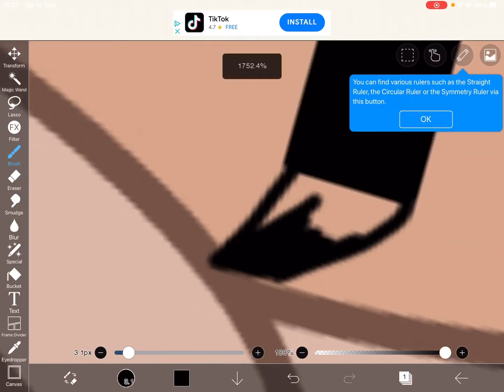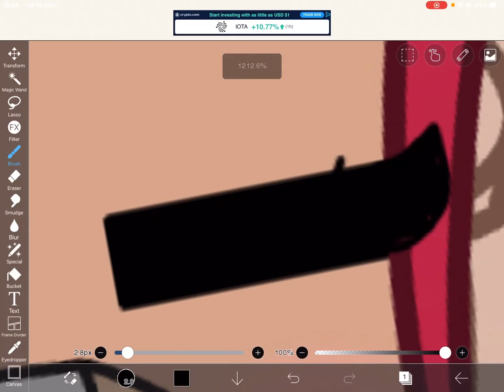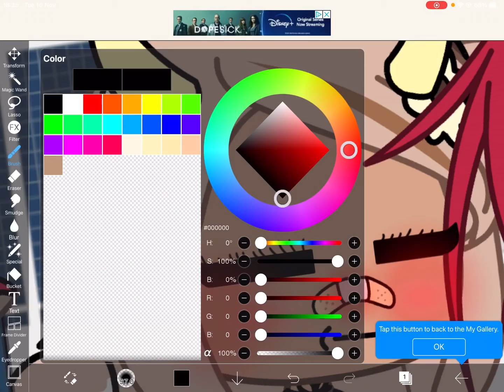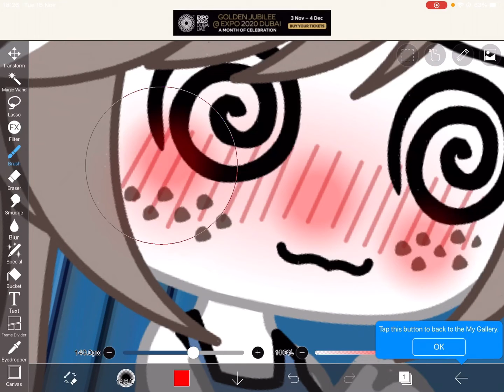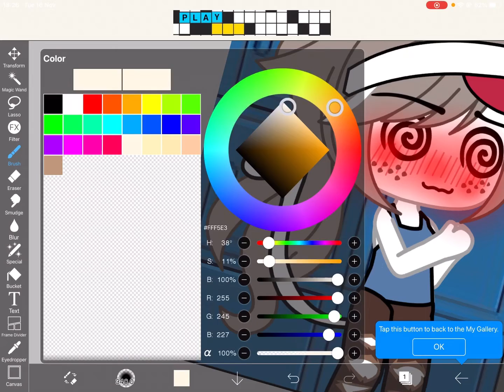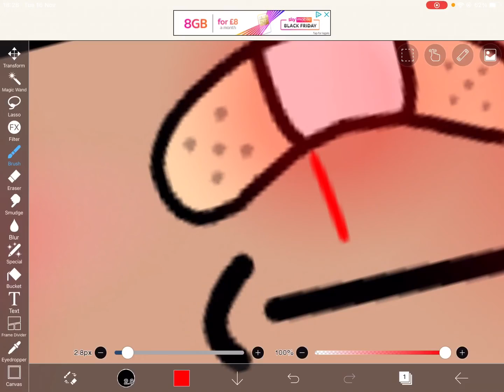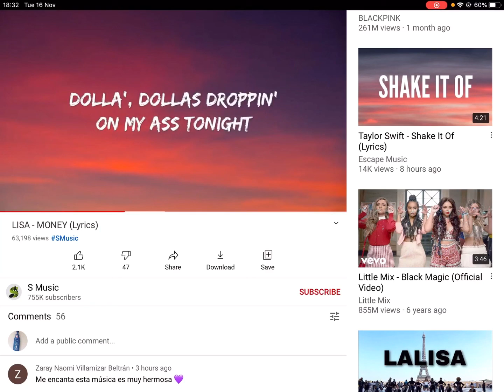How to edit on ibis paint X♪